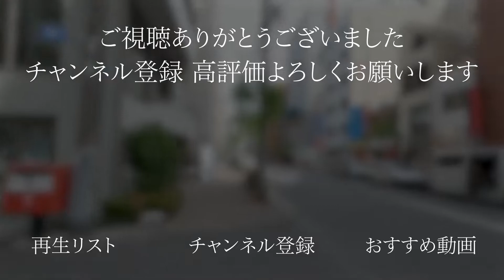浅草橋駅から東京タロット美術館までのルートと周辺施設を紹介!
【タイムスタンプ】
案内開始　0:09

横断歩道を渡る案内　0:20

右折案内　0:28

到着　1:23

周辺施設案内　1:30

WithNavi channelは最寄駅から目的地までの道のり紹介だけでなく、近くにあるレストランや公園などの周辺施設も紹介するチャンネルになっています。

この動画サービスについての問い合わせはこちらから

お借りしている音源は下記サイトになります。